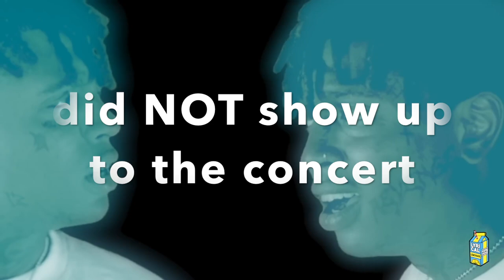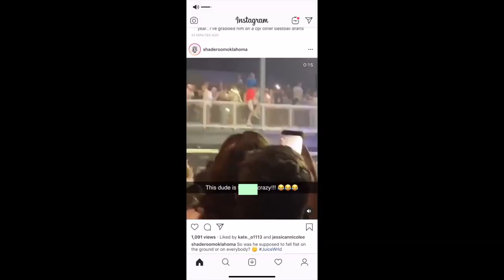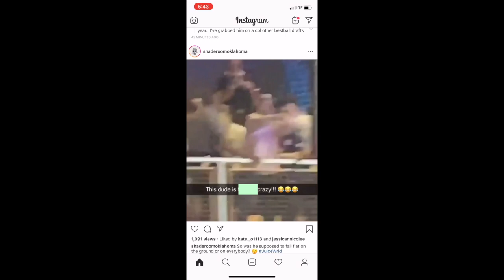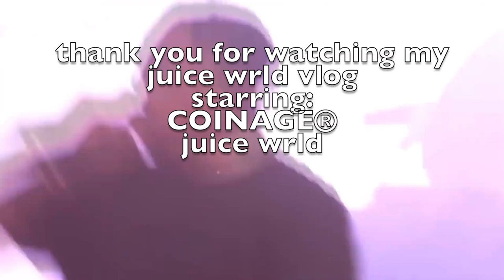juice wrld vlog okc (guy jumps off balcony?) [feat.juice/ski/comethazine/YBNnahmir]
juice wrld vlog
this was my experience at the juice world concert. was very lit. saw yen nahmir, and juice wrld perform. ski mask the slump god and comethazine did not show up. I really wanted to see bawskee 2 performed but its ok.